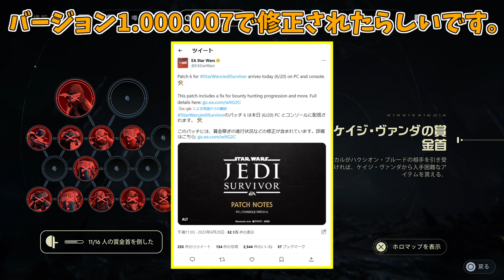6月20日パッチ【StarwarsJediSurvivor】ケイジバグ修正来ました。【スターウォーズジェダイサバイバー実況】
これで前に進めます✨✨
動画の最新情報はTwitterをチェック！！
PS5　スターウォーズジェダイサバイバー